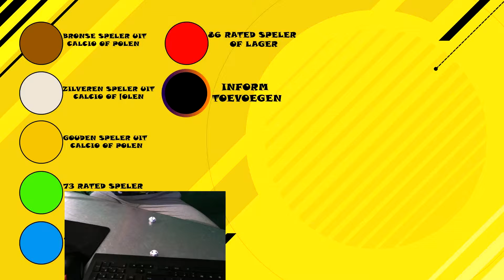miliks ganzenbord #2 RAGE QUIT!!!